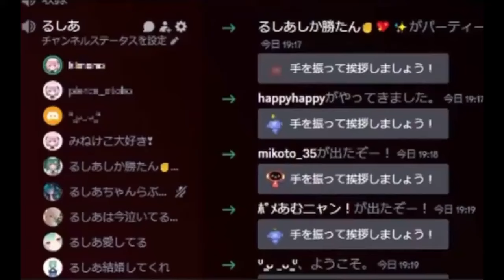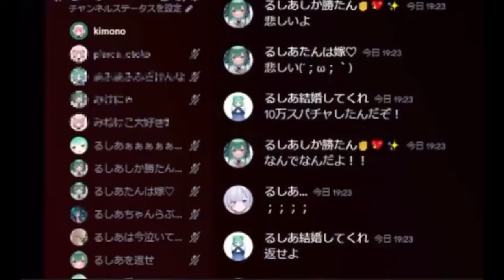The Rushia/Mikeneko Fan Seems To Be Doing Well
I put my statement about Mikeneko and Mafu" on my Twitter so you guys can go watch it. Like I said in my Twitter post, let's keep our hopes high for Mikeneko and MafuMafu. It's heartbreaking, but I truly wish they could find a way to heal from this tragedy.